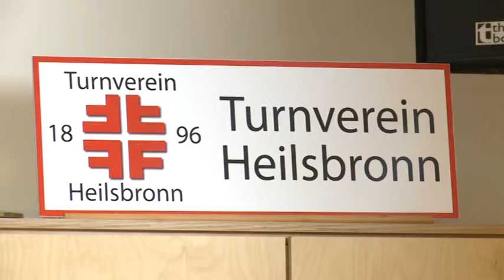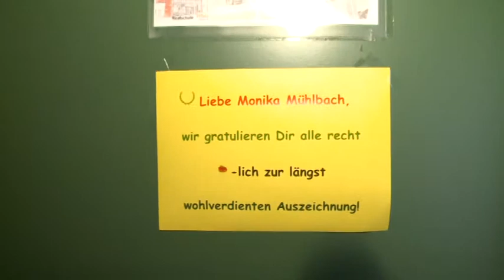BLSV-Ehrenamtspreis Monika Mühlbach